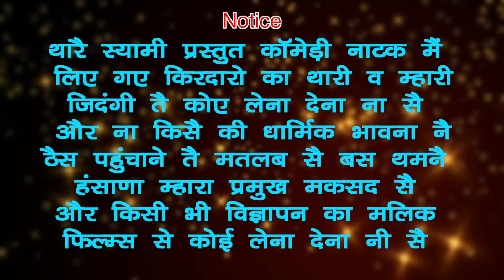पढ़ी लिखी बहू (47th) Padhi Likhi Bahu New Haryanvi Comedy | Kasuta Haryana| Malik Films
Web Series :- Kasuta Harayana
Episode (47th) :- Padhi Likhi Bahu  (Comedy Video )
Artist :- ) Ramesh Verma (Champak Lal), Pardeep Bardwaaj (Sarpanch). Mamta Pari Singh (Rajjo),Mukesh Panchal ( Birju ), Sanjeet Khatri & Sunil Malik,(Rama& Nanna) Davender (Billu), Suman Dahiya (Santo) Sandeep Panchal ,Jeet Shinder (Mastarni)
Writer :- Surender Kumar
DOP :-    Sanjeev
Director & Producer :- Sunil Malik
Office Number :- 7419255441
Editor :- Ravinder Shamdi Wala
Song :- KASUTA HARYANA ( Title Song )
Singer :- Ishwar Noor
Music :- Beat Rascal Studio 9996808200      Padhi Likhi Bahu                                                                                                             ( Episode :- 47th) | Web Series Kasuta Haryana | New Haryanvi Comedy Haryanvi 2020 | Malik Films
Jai Khatu Shyam Ji Ki
52gaj Ka Daman DJ Remix
52gaj Ka Daman DJ dance song
52gaj Ka Daman song
bavan Gaj Ka Daman song
bavan Gaj Ka Daman DJ Remix
bavan Gaj Ka Daman Dance song ki
kisan andolan
K9 media update